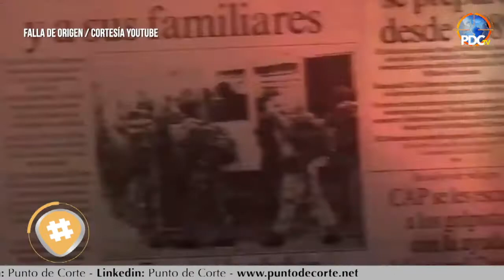A 9 años de la muerte de Hugo Chávez ¿Quiénes lo siguen queriendo?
¿Quiénes siguen queriendo a Hugo Chávez?